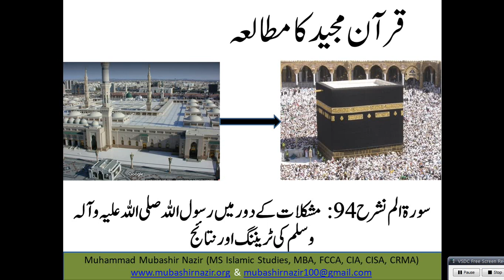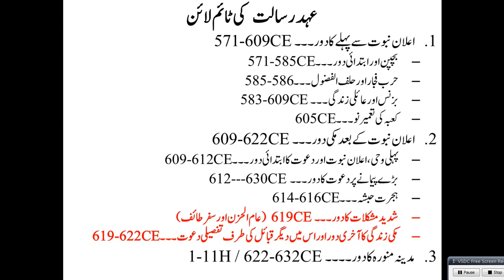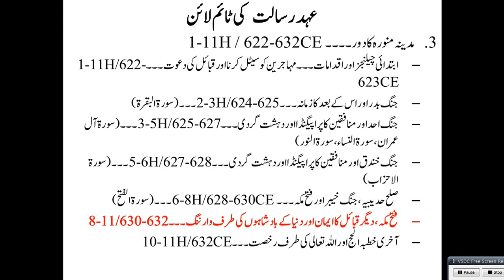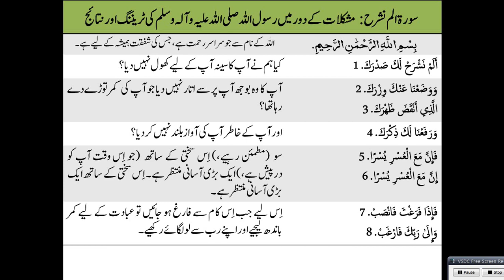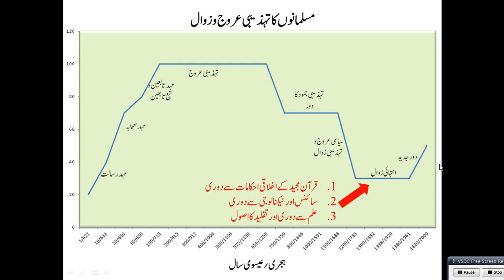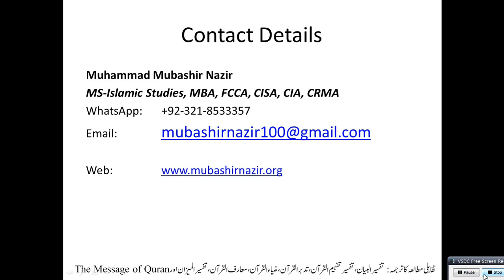QS108 - Al Duha (Surah 93) & Alam Nashrah (Surah 94) - Training of the Prophet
95. Al Teen & 96 Alaq
Al-Baqarah 2
59. Al Hashr
66. Tahreem
108-114. Kausar, Al Kafiroon, Al Nasr, Al Lahab, Al Ikhlas, Al Falaq, Al Insaan
91. Al Shams & 92 Al Lail